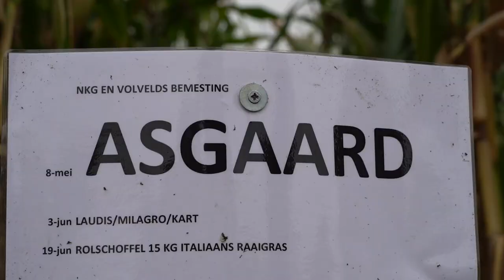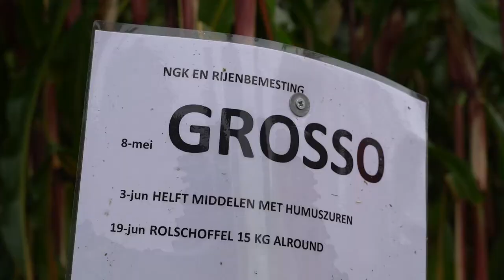Mais telen met minimale grondbewerking, de kansen van sorghum en rijenbemesting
Van Geresteijn Loonbedrijf BV zet in op natuurlijke veehouderij voor een gezonde bodem. niet-kerende grondbewerking nkg rijenbemesting sorghum en lagere dosering gewasbeschermingsmiddelen.
Meer weten over het project Natuurlijke veehouderij Utrecht?
Het project Natuurlijke veehouderij Utrecht is mogelijk door steun van de provincie Utrecht en het Europees Landbouwfonds voor Plattelandsontwikkeling: Europa investeert in zijn platteland.